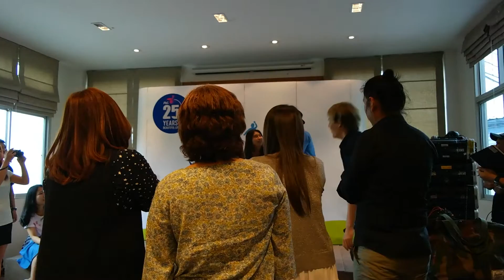เต้ รุจ จูเนียร์ ช่วงเล่นเกมส์ทายภาพกับแฟนคลับ (ทีมรุจ) @ร้านอาหารปะการัง บางแสน 27-6-15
ยังคงฮาต่อเนื่อง 3 หนุ่มทำให้เกมส์ยิ่งสนุก ขอบคุณ P&G สำหรับกิจกรรมดี ๆ แบบนี้ค่ะ